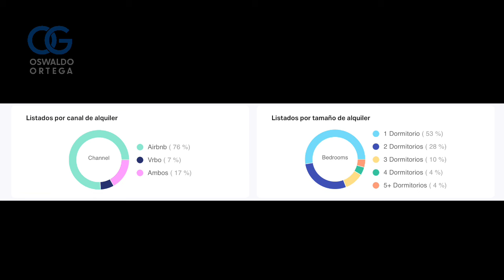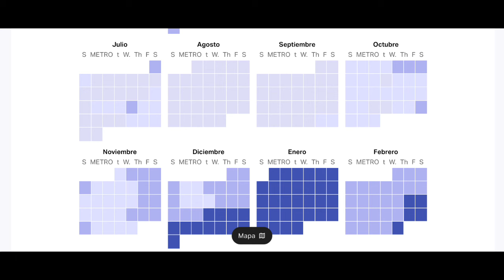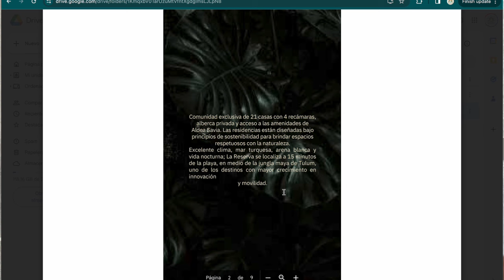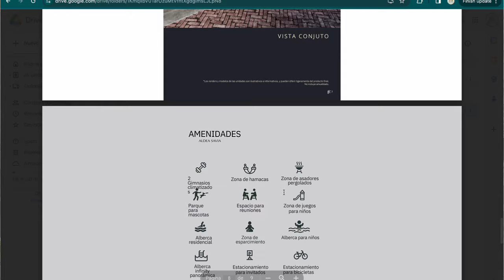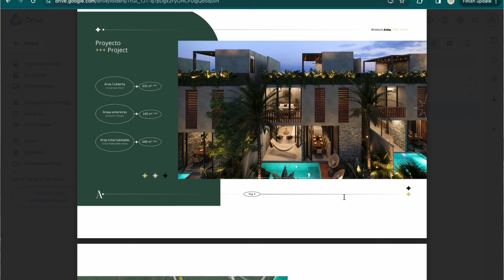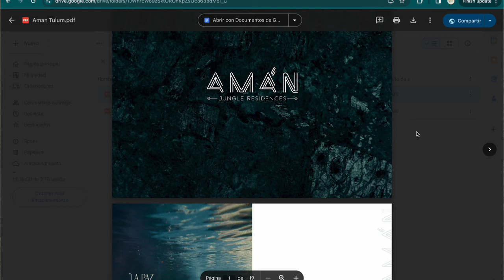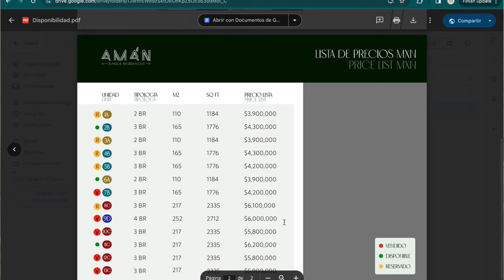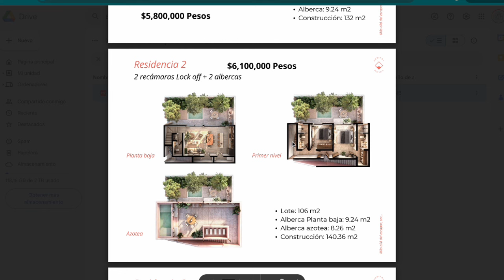5️⃣ VILLAS de Lujo en Tulum 🌴 por Menos de $400,000 USD I Potencial de Ingresos Rentas Vacacionales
¿Quien renta Villas en Tulum?

Grupos de amigos, Familias y personas con un poder adquisitivo buscan espacios mas amplios alejados del bullicio y en conexion con la naturaleza.
En Tulum se tienen diferentes eventos masivos durante el año, ejemplo eventos de musica electronica, retiros espirituales, eventos de yoga que necesitan espacios para albergar mas personas o simplemente estan dispuestos a pagar mas por noche por la privacidad y la exclusividad de tener una propiedad de estas caracteristicas.
De acuerdo a estadisticas de propiedades en Tulum tenemos un porcentaje minoritario de villas ya que la mayoria de desarrolladores estan construyendo departamentos que de igual forma siguen siendo un negocio muy bien redituable en el destino gracias al Turismo.
Quieres Invertir?
¿Would you like to invest?